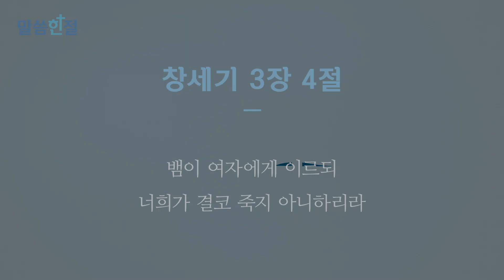[말씀한절] 너희가 결코 죽지 아니하리라 (창세기 3장 4절)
[말씀한절 Ep.2]
이 영상은 베이직교회의 주일예배 설교 중에서 신앙인이 평소에 궁금해하거나 자세히 알고 싶어 하는 성경 구절을 한 절씩 발췌하여 엮은 것입니다.